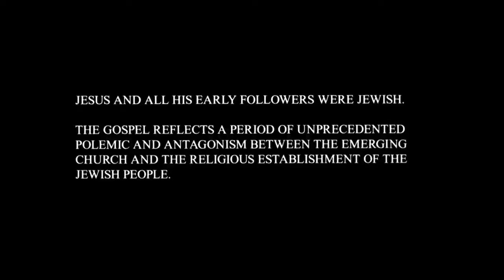Russian - ИОАННА! JESUS IS LORD TO THE GLORY OF GOD OUR FATHER! Genesis To Revelation! HD(1)